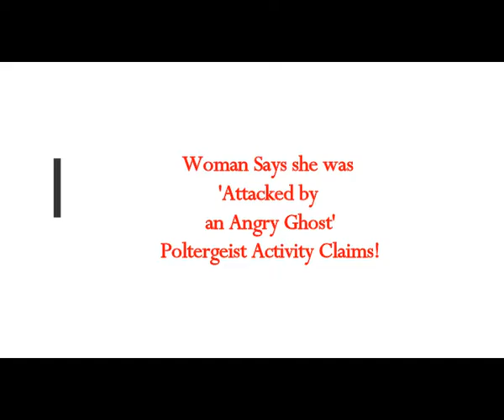Woman Says she 'Encountered An Angry Ghost!' Poltergeist in Her Home! Claims!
Please Support:
Thumbnail image- ghost-room sxc.hu.jpg